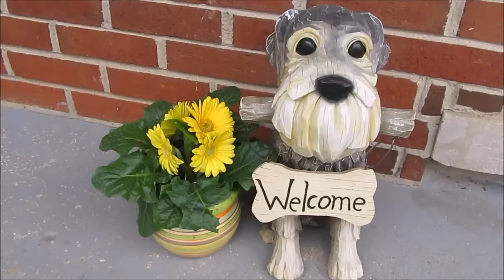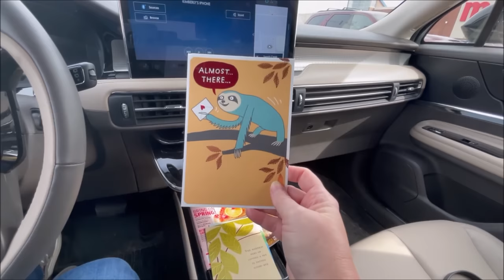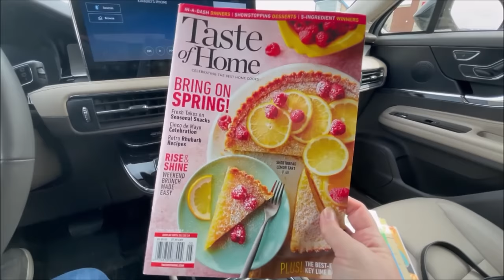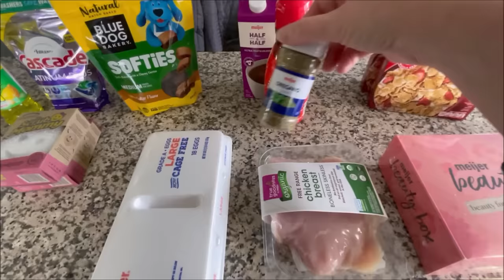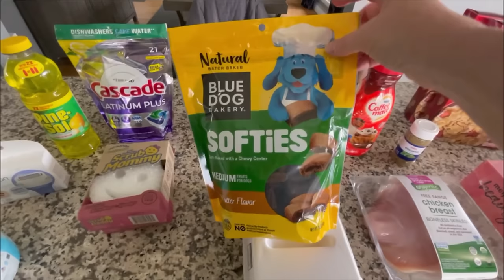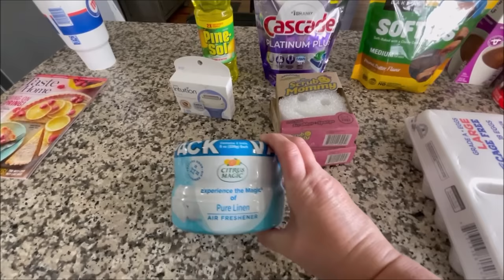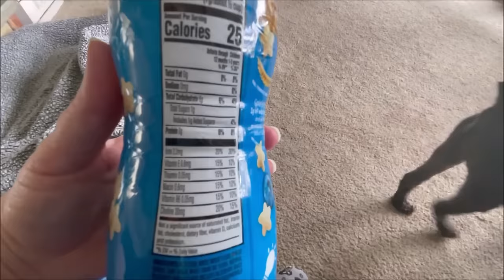Miggy Is Back | Life With Schnauzers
Video for the chicken souvlaki.

Here are links to the products I use when grooming my boys.

Andis Ultra Edge Clipper
Andis Detachable Plus2 Speed Clipper
Montay Proffessional Dog Grooming Scissors
Pet Dremel
Wet Brush For Dogs
Slicker Brush
Andis Cool Care
I could not find the toenail clippers I use on Amazon or on the Petsmart website, sorry